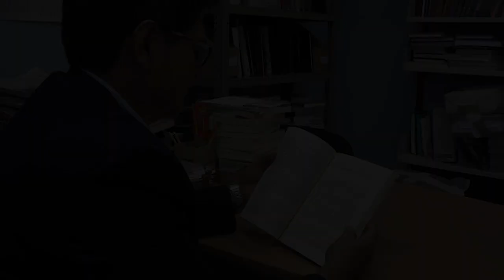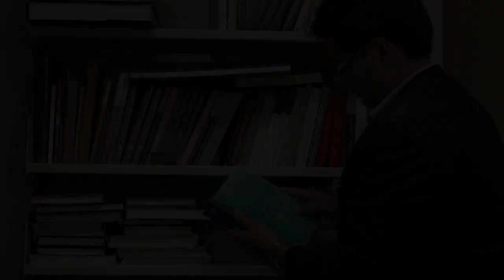Conócenos: Rodolfo Aguirre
Historiador de la Nueva España, de la Real Universidad de México y de la iglesia. Enamorado de los archivos, de la familia, las caminatas y la gastronomía. Él es Rodolfo Aguirre, investigador del IISUEUNAM, en Conócenos